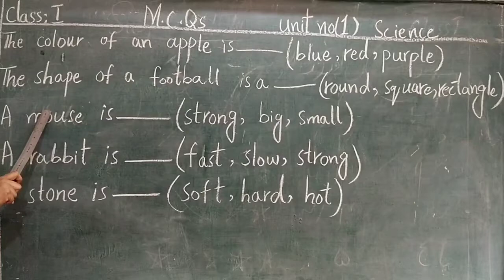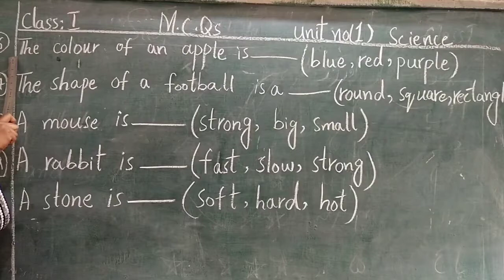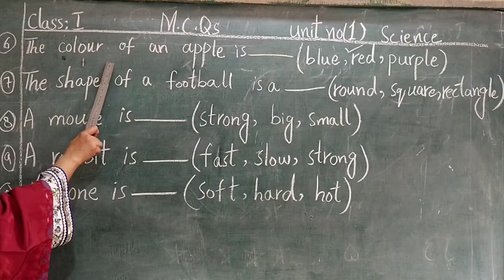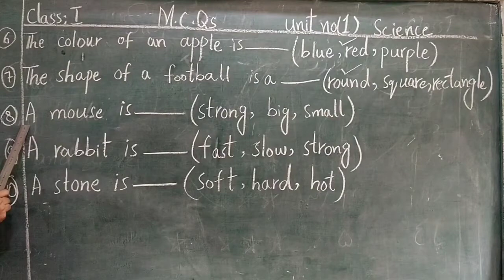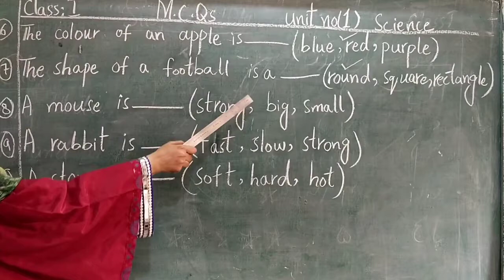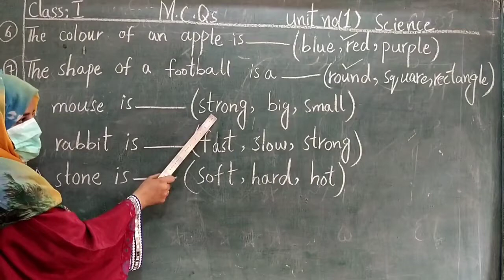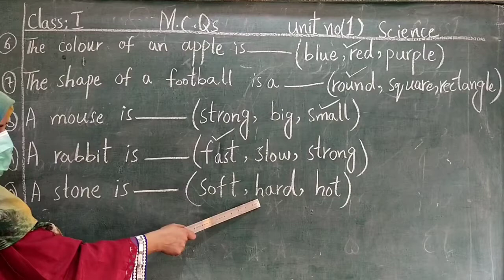29 July Class 1 Science 1